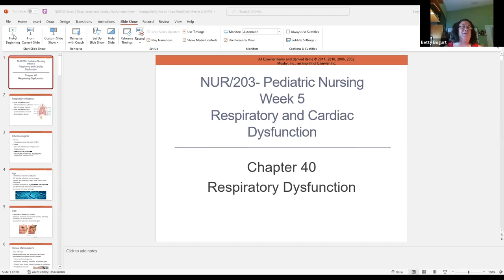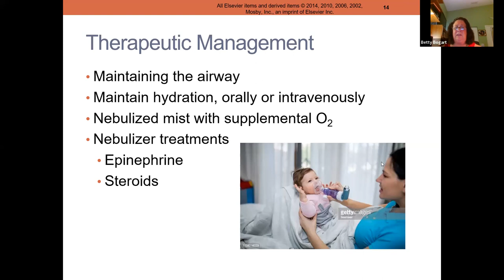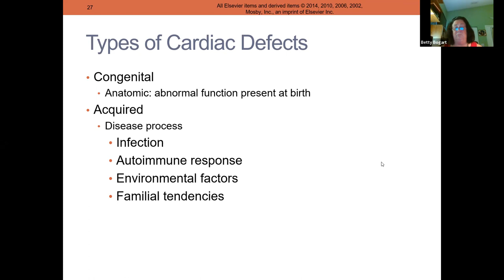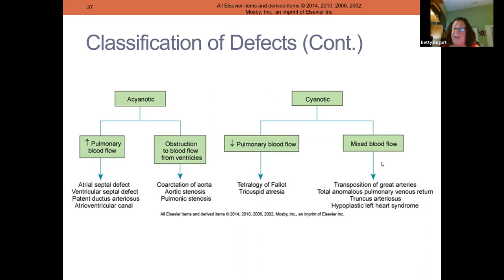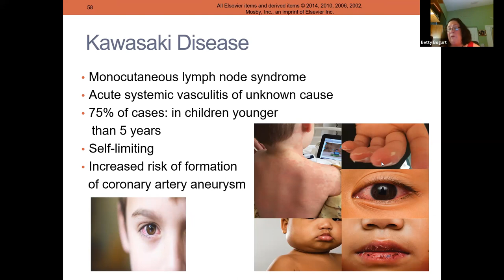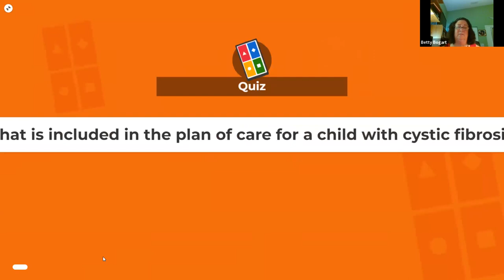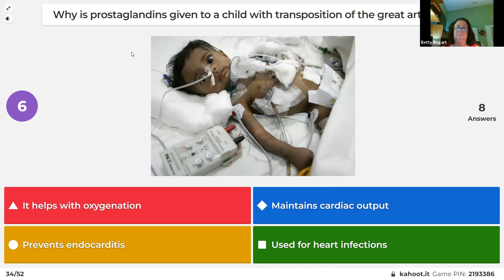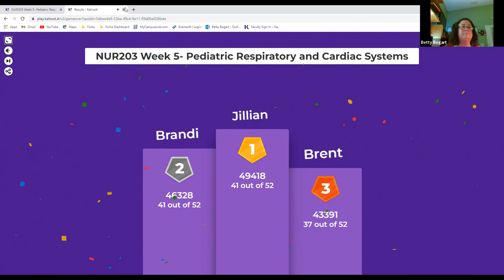NUR203 Week 5 Thursday 3-5 PM EST Respiratory and Cardiac Dysfunction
This week we discussed respiratory and cardiac dysfunction.